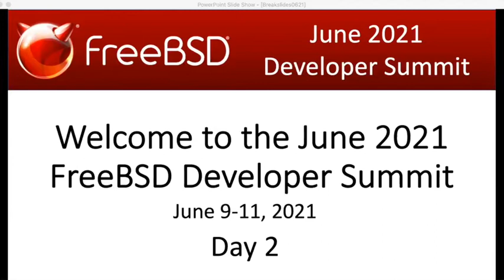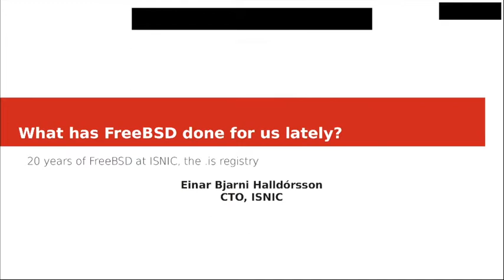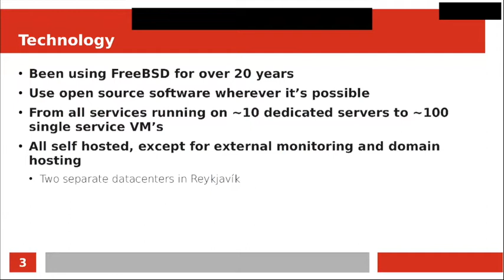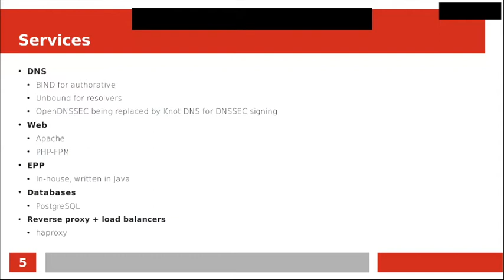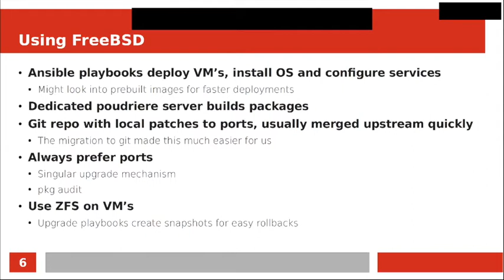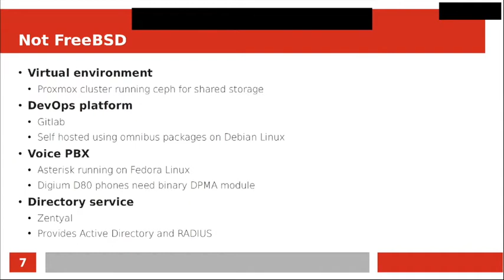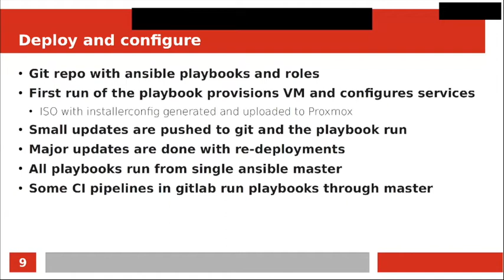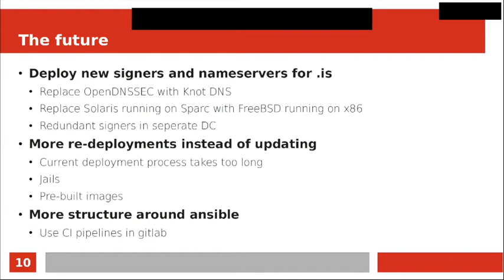June 2021 FreeBSD Developer Summit: Icelandic DNS Registry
Einar Bjarni Halldórsson from ISNIC discussion how the Icelandic DNS Registry uses FreeBSD.